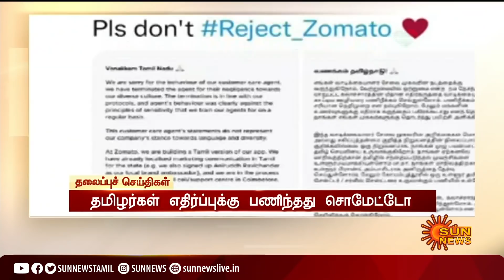மாலை 4 மணி தலைப்புச் செய்திகள்! | HeadLines | 4 PM | 19-10-2021 | Sun News